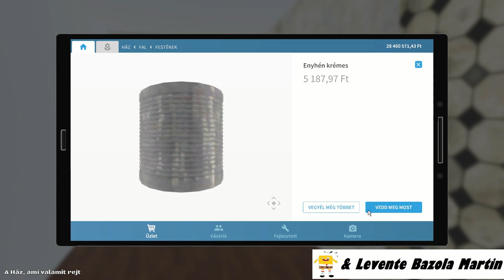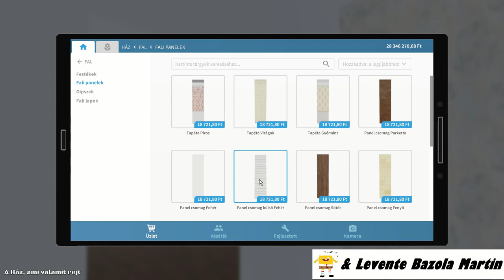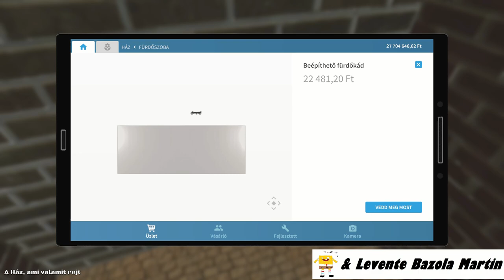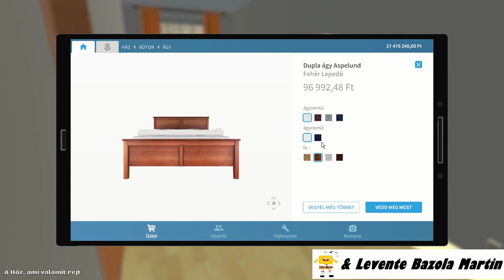[House Flipper] A Ház, ami valamit rejt! [1/3]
Csá-Kány!
Ebben a videóban egy teljesen új házat kezdtünk el felújítani!
Jó Szórakozást!

● Elérhetőségek:
-Skype: Levente Bazola
-Játékokban:  -Clash Royale: Klán: &LBM
                                                   Bazola Fiúk (Levente)
                                                   Bazola Fiúk 2 (Levente)
                                                   &LBM (Martin)
                                                   &LBM2 (Martin)
                         -Brawl Stars: Klán: BazolaClub
                                                 Bazola Fiúk (Levente)
                                                 BazolaMartinYT (Martin)
                        -mi-lenne.hu: LeventeBazolaMartin
                        -honfoglaló:  bazolalevi (Levente)
                                                Levente890 (Levente)
                                               Bazola12 (Martin)
★ Gépünk:
► Rendszer:
Processzor: AMD Athlon 5370 APU with Radeon R3 2200 Mhz, 4 mag, 4 logikai processzor
Telepített Memória (RAM): 8,00 GB
Rendszer Típusa: 64 bites operációs rendszer
►Windows Verzió: